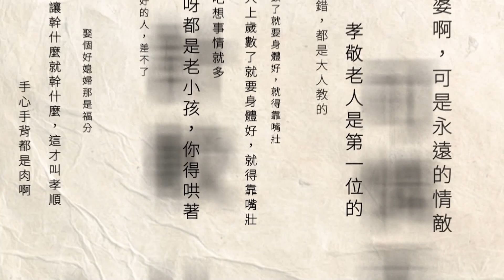新店豪宅社區傳暴力衝突！ 婦提醒飼主「把狗牽好」 遭狠推猛踹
新北市新店一處豪宅社區昨（27）日傳出暴力衝突。一名婦人出門買菜，遇到有人帶狗散步，當下好意提醒對方「把狗牽好」，沒想到飼主因此被惹怒，不但動手推人，甚至用腳猛踹。幸好第一時間有熱心民眾目睹全程，擔心婦人傷勢嚴重，趕緊報案。警消人員獲報到場，立即協助送醫。家屬得知消息後無法接受，氣得提告傷害罪。

下載【年代電視】APP：
iOS平台：